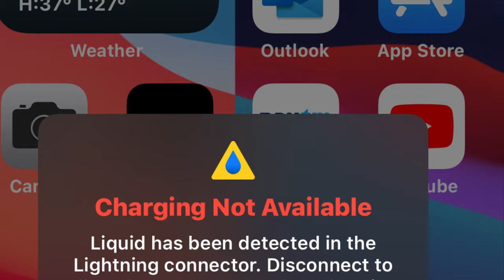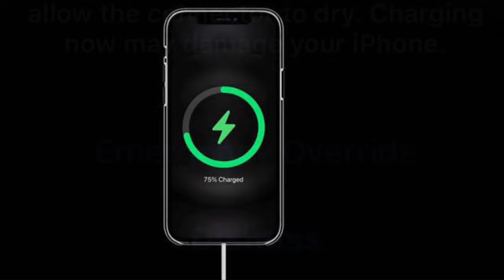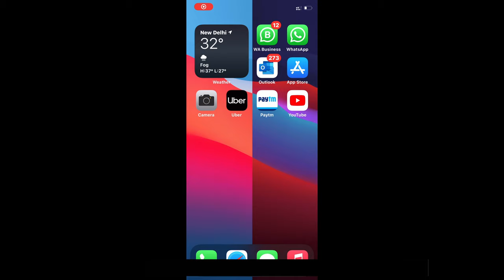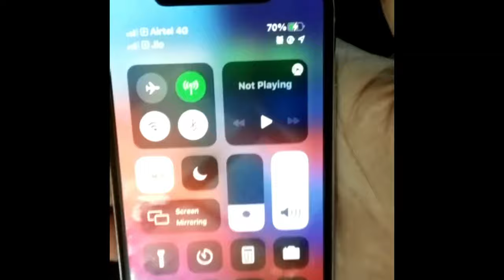liquid detected in lightning connector | Liquid detected iphone hindi | Iphone not charging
Hi,

Dosto is video me maine iPhone ke charging problem ko solve Karne Ka  tarika bataya hai

Queries Solved:-

Liquid detected iphone hindi
Liquid detected iphone charger
Liquid detected iphone how to fix
Liquid in Lightning connector iPhone but not wet Reddit
Liquid detected in Lightning connector Emergency Override
Water detected in charging port iPhone 11
How to dry iPhone charging port
Emergency Override iPhone charging
Emergency override iPhone charging Reddit

My Gears:-

My mic
Soft box
Ring light

Any Query:-

Raushan Iqbal- Iqbal Gadgets